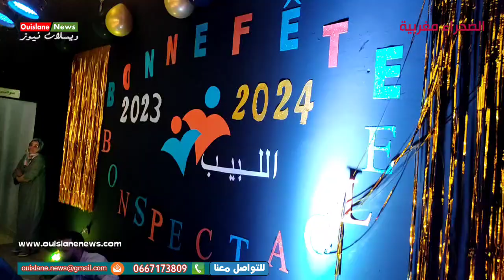مكناس/مؤسسة اللبيب - حفل متميز بمناسبة نهاية السنة الدراسية 2023/2024- ويسلان(ويسلان نيوز)